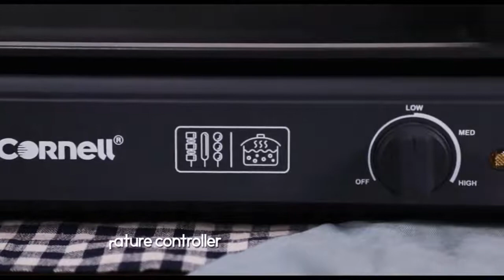Cornell 2-in-1 Steamboat and BBQ Cooker, Detachable Non-Stick Grill Pan & Hot Pot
One pot for two uses
It is a versatile hut pot that can meet your various needs, whether it is used to sha bu vegetables or meat, or to use it for barbecue, fried steak, grilled chicken wings, or fried eggs. What is even more amazing is that these two functions can be performed at the same time, so you can enjoy two kinds of delicious at the same time, enjoy the pleasure that delicious brings to you, and you can also invite your friends and family to taste your cooking together to share your happiness.

Features
220-240V / 50-60Hz / 2200W
Grill function & Steamboat Function
Individual temperature control for grill & steamboat function
Excessive oil collector
Detachable parts for easy cleaning
1 Year Local Warranty ✔
Singapore Safety Mark ✔

Dimension
4.2L Soup Pot 35x22.5cm BBQ Plate (Up to 8pax)
Product dim/wt – (L674 x W305 x H190)mm/4.2kg
Giftbox dim/wt – (L706 x W339 x H190)mm/4.5kg
Carton dim/wt – (L720 x W403 x H355)mm/10kg